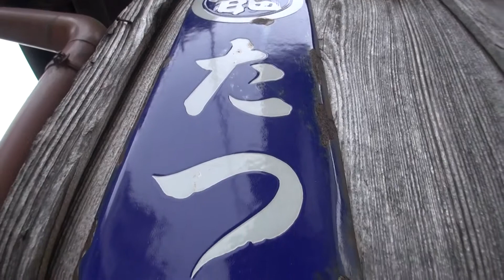30秒の心象風景1598・琺瑯看板～宿場町・平福～.m2ts